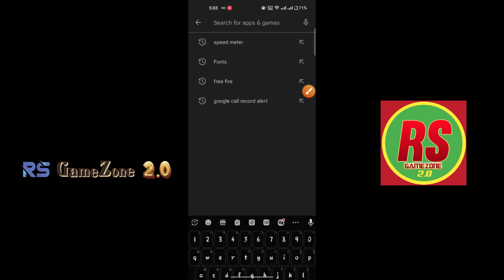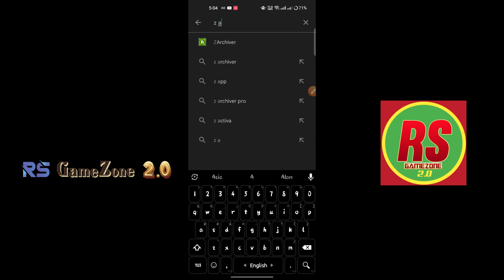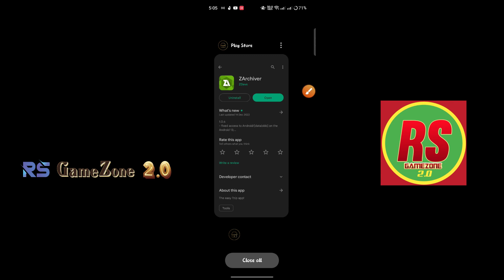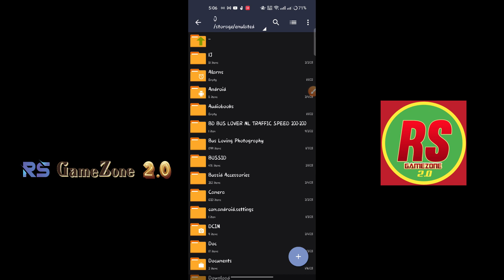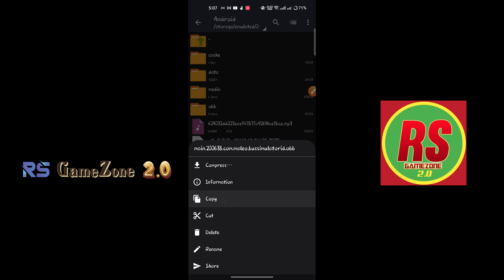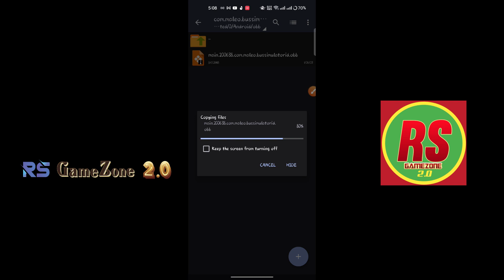নতুন নিয়মে ২০২৩ সালে সেটআপ করুন বাংলাদেশি বাস গেইম//How To Setup Bangladeshi Bus game In Mobile 2023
আসসালামু আলাইকুম ❤️
🛑🛑আমাদের সকল কাজের আপডেট পেতে জয়েন হতে পারেন আমাদের অফিশিয়াল ফেসবুক গ্রুপে।

criticism, comment, news reporting,teaching, scholarship and research. Non-profit, educational or
Material. Legal Action Will Be Taken Against Those Who Violate The Copyright and Usage Pobussid